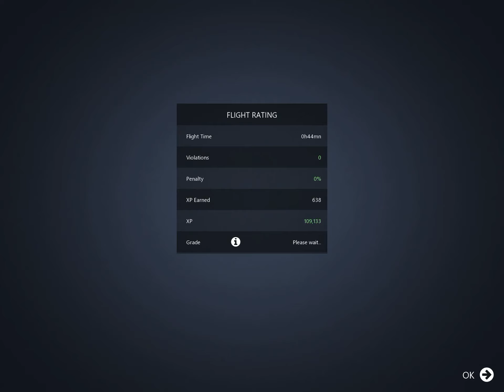Infinite Flight Global Approach in KLAX Runway 24R